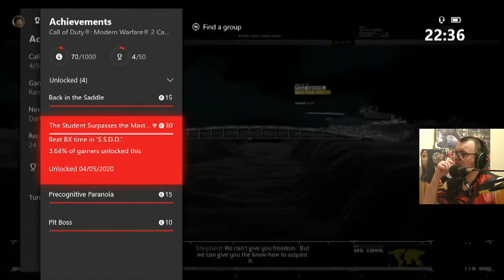Call of Duty Modern Warfare 2 Campaign Remastered Veteran Walkthrough Mission 2 Team Player